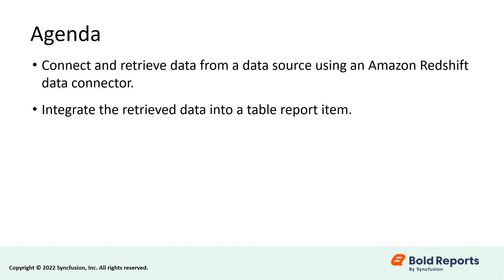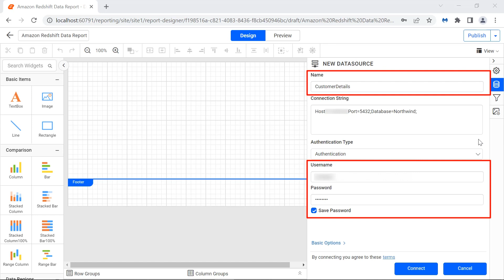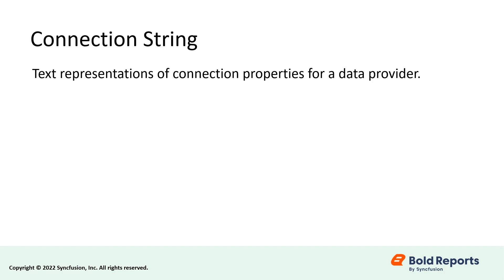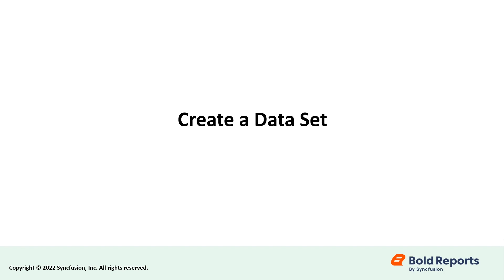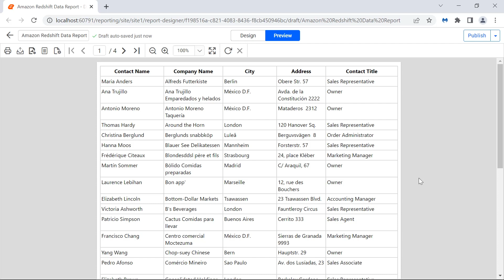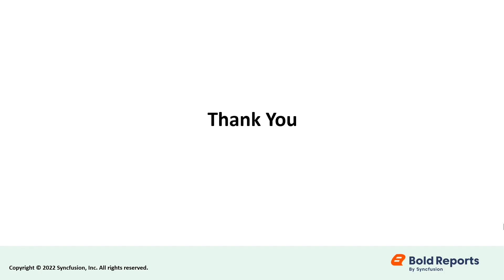How to Connect Data to a Report using Amazon Redshift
This video explains the steps to create a data source and a dataset to connect and retrieve data using the Amazon Redshift data connector and bind the retrieved data in a table report item.

Bookmark Details
[00:00] Introduction
[00:18] Create a New Report
[00:37] Create a Data Source
[02:57] Create a Data Set
[04:14] Add a Table Report Item